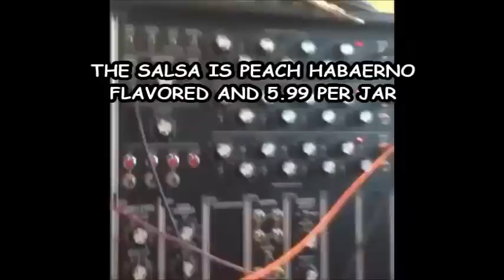first modular synth techno jam please dont laugh.wmv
thank you please dont laugh at me

honey come home the kids miss you